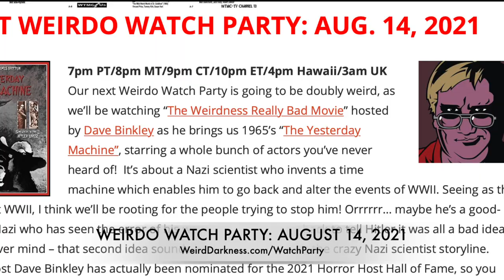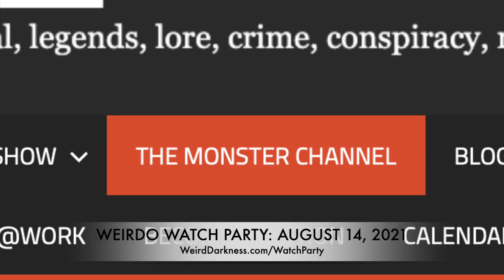Weirdo Watch Party: August 14, 2021, "The Yesterday Machine" (1965)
Film is August 14, 2021 at 9pm Central Time - but there are movies and horror hosts 24/7/365